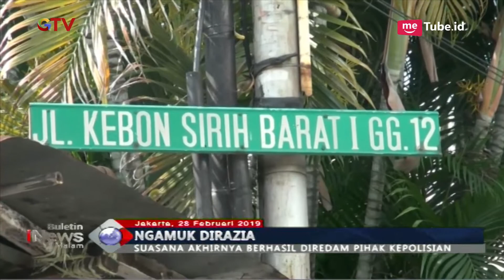Tak Terima Ban Digembos, Seorang Wanita Ngamuk dan Tantang Petugas Sudinhub - BIM 28/02